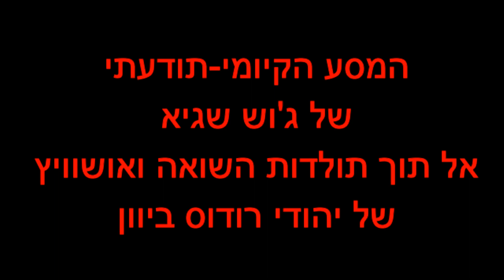היטלר רודף אחריי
"היטלר רודף אחריי: זיכרונותיי מסבתא ריקה ומאושוויץ של בני משפחתה: המסע הקיומי-תודעתי של ג'וש שגיא אל תוך תולדות השואה ואושוויץ של יהודי רודוס ביוון" הינו סרטו התיעודי של דורון בראונשטיין.

יוזמה, תחקיר, הפקה: דורון בראונשטיין.
צילום: יוסף לוי.
עריכה: עומרי לוזון.